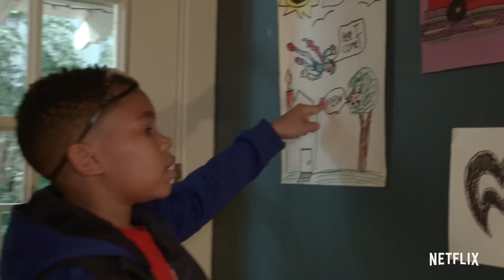Raising Dion Season 2 | A Hero's Room | Netflix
Take a tour of Dion's top secret lair.

Raising Dion follows the story of Nicole (Alisha Wainwright) and her son Dion (Ja'Siah Young) after Dion starts to manifest several mysterious, superhero-like abilities. Two years after defeating the Crooked Man (Jason Ritter), Season Two follows Dion as he continues honing his powers with the support of his mom and Tevin (Rome Flynn), his Biona trainer who catches Nicole’s eye. After befriending new student Brayden (Griffin Robert Faulkner) - a fellow powered kid - a series of alarming events unfold, and Dion learns that danger is still looming. Navigating twists, turns, and surprise visitors, Dion and Nicole must prevail again -- not just to save themselves, but the entire city of Atlanta.

Nicole continues to raise a son who has much to learn about his superpowers. But with Dion growing stronger, danger may be closer than they think.